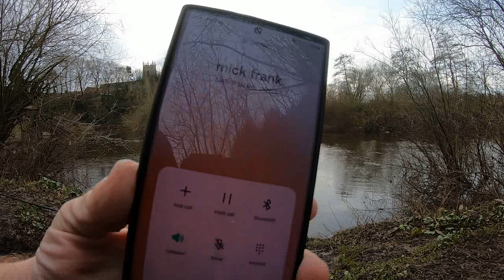RIVER SWALE FISHING DEC 2023 BARBED HOOK IN FINGER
RIVER SWALE FISHING DEC 2023
BARBED HOOK IN FINGER
CHUB BARBEL
TOPCLIFFE
LEEDS DASA
Mick Outdoors